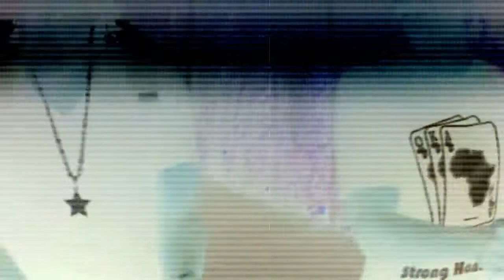KB Major & Princely- One Day (Super Qualified Bros) (Official Video)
(KB)
Two young niggas tryna join an old game
Fuck you niggas saying, we got bangers like a gang
I'm a dope nigga, slanging bars all day
All my broke niggas, we gon make it one day

They call me Yung Major, nigga, a.k.a that amazing nigga
You can find these beats in the grave, my nigga, I'm a Hip Hop God, now praise a nigga
Started from the bottom, still climbing away and my niggas turning up 'til that knob break
Fucking with the team, homey that's a mistake and these niggas throwing subs like an anime
Ay, now I've been thinking 'bout my life as of late
'Cause eating rappers, eating pussy, that's a lot on my plate
I'm still riding with my Day Ones, I ain't promised day two
She said I got that track meat 'cause when I'm in her, she get ran through
She ride for a nigga like me, for a nigga like me
They gon ride for a nigga like me, for a nigga like me
They gon ride for a nigga like me, qualified nigga like me

(Princely)
It's Princely, that qualified nigga, I don't let it fly like it's scared of heights, nigga
I don't mean down to ride, but these beats stay on sight, nigga
On a winning streak, find me hitting them walls like dice
I got a fucking problem, just give me some pussy, don't worry 'bout advice
I got her making all that noise, I'm that qualified conductor
Niggas got that low grade and you can see me duck .44s
It's a dog eat dog world, but I'm screaming "Fuck Jeffrey Dahmer"
Been doing this for years, these niggas looking like toddlers
Fucking with that blue, I call him Mac, got the King Of The Hill looking like Jack
None of these niggas come before my clique like clack
Nickname be Scrat, girl, I'm just tryna get a nut
She wanna fuck, so I hit, that's what you call star struck